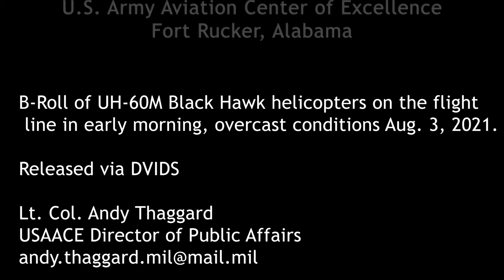UH-60 Black Hawk helicopters at Fort Rucker, Alabama.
FORT RUCKER, AL, UNITED STATES
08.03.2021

U.S. Army student and instructor pilots launch their UH-60 Black Hawk helicopters for training during early morning, overcast conditions at Fort Rucker, Alabama, August 3, 2021.

Film Credits: Video by Lt. Col. Andy Thaggard
U.S. Army Aviation Center of Excellence